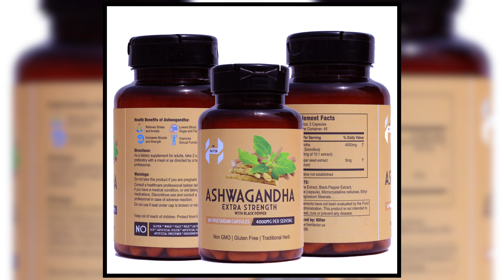Unlocking Gym Suppliment Capsules(product) for H Factor through Photography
Unlocking Gym Suppliment Capsules(product) for H Factor through Photography#photography#product Photography#product#photography business startup#photography ideas#tips on photography#product Photography for marketing#product Photography at home#product Photography for beginners#product Photography business#photographer#photography gear#Yugjeet Events And Decor